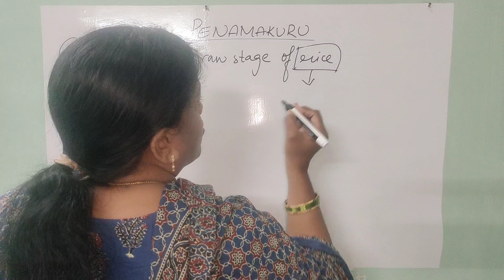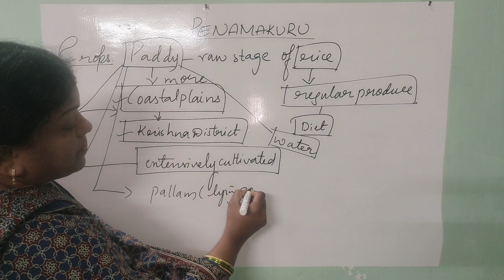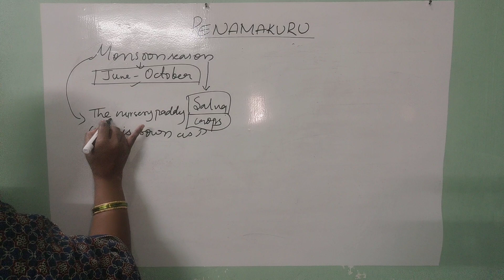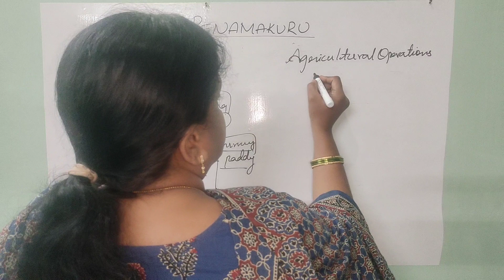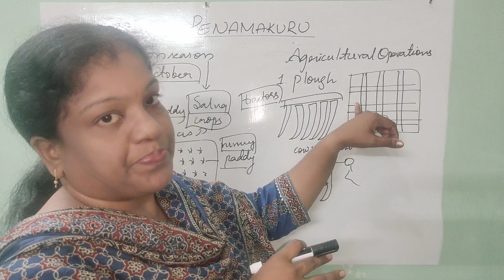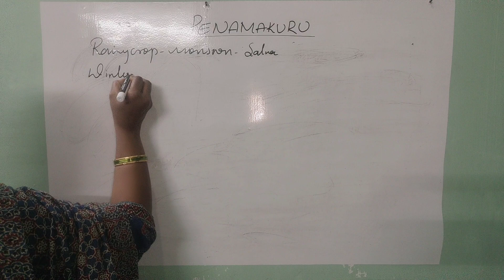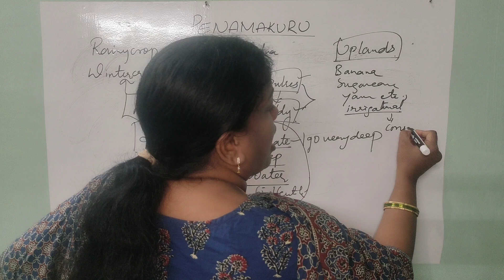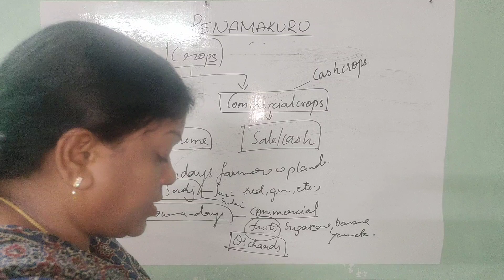Penamakuru [class 6] types of crops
TS and AP state syllabus of class 6#socialstudies @GuruofSocial